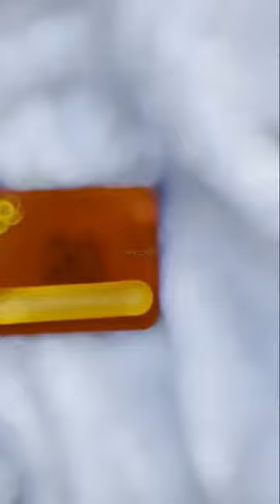Customised name & photo wallet for men 🤎